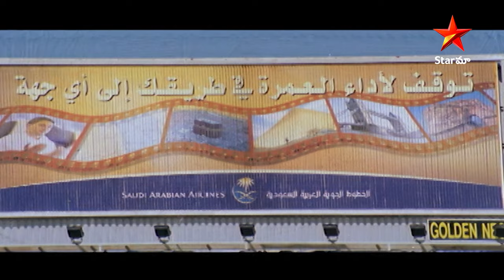Priyasakhi Telugu Movie | Madhavan Follows Sadha | KS. Adhiyaman | Star Maa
Priyasakhi Telugu Movie on Star Maa, Madhavan Follows Sadha. Priyasakhi movie starring Madhavan, Sadha, Rajyalakshmi & Others.

Priya, a rich girl, marries Sakhi, a middle-class man. As soon as they get married, problems arise mostly because Priya is unable to adjust in Sakhi's household and compromise with his ideology.

Star Cast : Madhavan, Sadha, Rajyalakshmi & Others.
Directed by : K. S. Adhiyaman
Producer : P. L. Thenappan